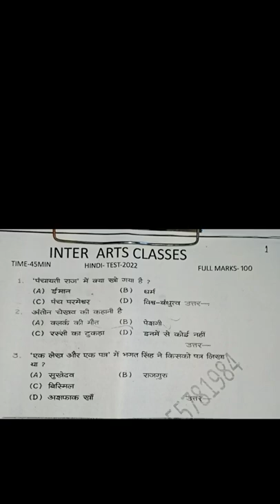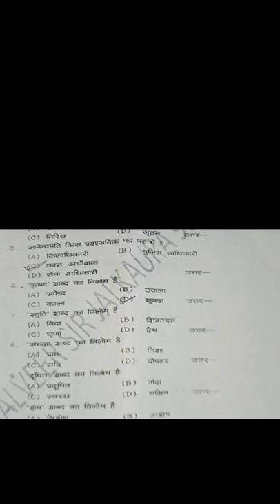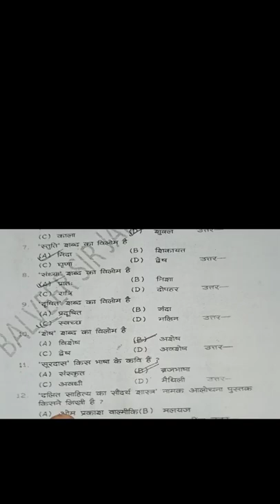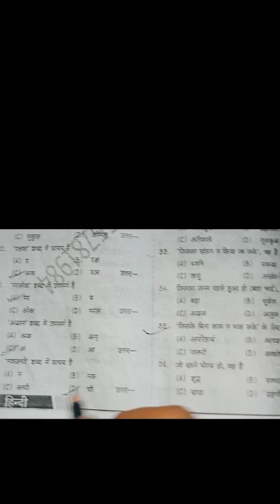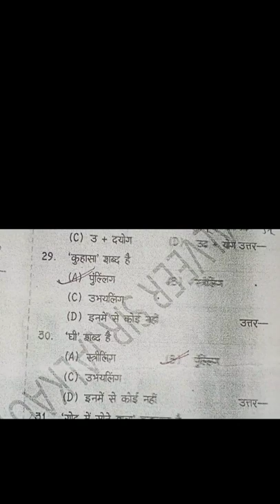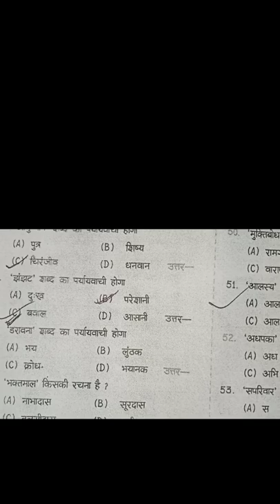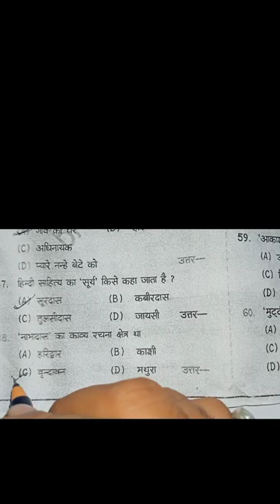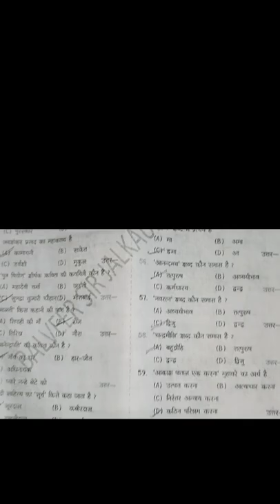12th HINDI V V I objective question answer mcqs for Exam||2023|| By Balveer sir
V V I objective question answer mcqs By Balveer sir Khagaria bale

V V I objective question Hindi 12 exam में पूछे जाने वाले question answer mcqs By Balveer sir